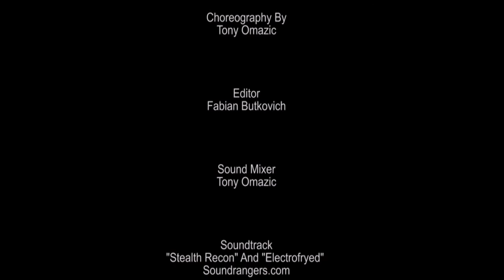''The Chase'' Original Shortfilm HD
A criminal/action chase short film me and my friend made, I have to admit the plot is kinda dumb although I think the execution of the camera angles and film techniques compensate to make it a fairly good short film. In no way I'm saying I'm a professional although I believe that this movie is much better than the past ones I've made.